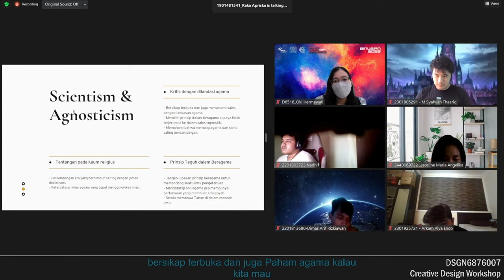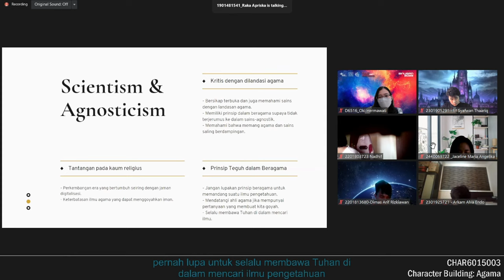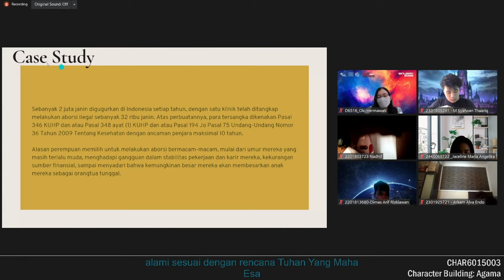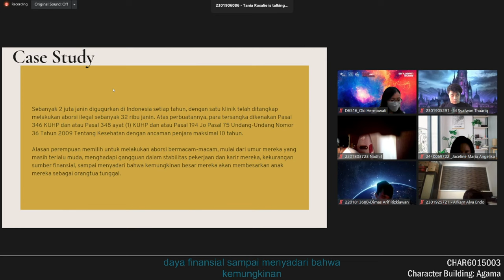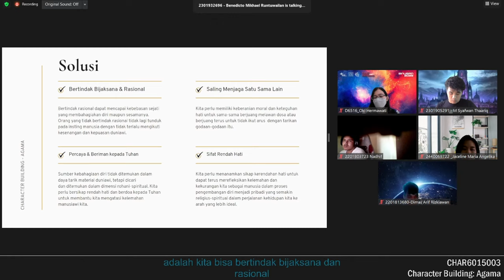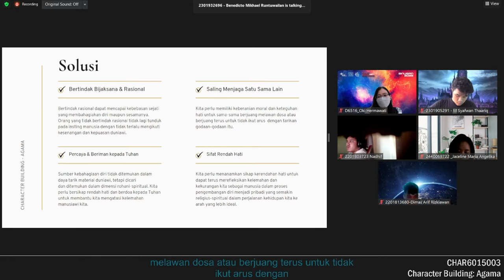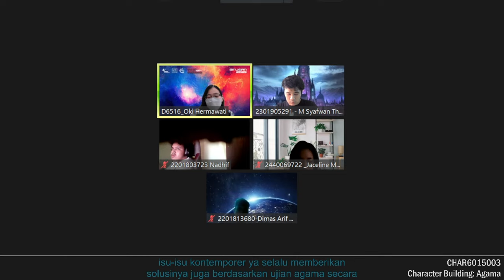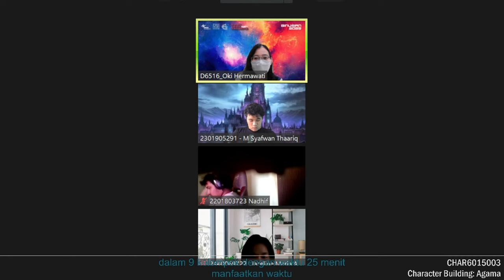CB: Agama 31/3/2022 Meeting 04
PLEASE READ CHANNEL DESCRIPTION FOR FURTHER CLARIFICATION

IGNORE ATTRIBUTION TAGS:
Track: Mary Sweet & Jade Key - Ransom (feat. Mary Sweet)
"TheFatRat - MAYDAY (feat. Laura Brehm)" is free to use on YouTube.